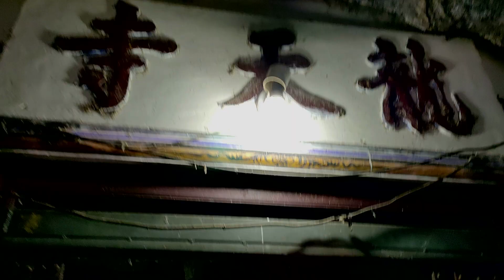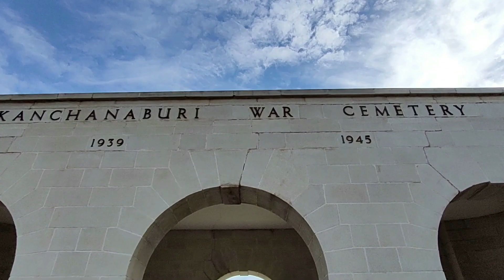Kanchanaburi Thailand | The best one day trip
Kanchanaburi (pronounced gaan jà ná bùrii) (Thai: กาญจนบุรี) is a city located at the confluence of the rivers Kwai Noi and Kwai Yai. It is the Capital City of the Province of this name

For most visitors, the main sight of interest is the Bridge over the River Kwai (pronounced khwaae as in air), as the start of the infamous World War II Death Railway to Burma (now Myanmar), as well as the many associated museums. There is an increasingly thriving backpacker scene taking advantage of the chilled-out riverside vibe for those that need to get away from Bangkok. Kanchanaburi is also the gateway to the surrounding province of the same name. More foreign visitors are discovering why Thais know it as one of the most beautiful provinces in the country with its easily accessible waterfalls and national parks.
Regrettably, there does not appear to be as many tourists now coming here as of 10 years past, maybe because WW 2 was so long ago now, so the City appears to be slowing down compared to ten years previously.
Orientation
Orienting yourself in Kanchanaburi is very easy. The main road, Saeng Chuto Road, runs through the length of the town from north to south, connecting the River Kwai Bridge, the train station and the bus station. Running parallel to this, closer to the river, is Mae Nam Kwae Road where most of the guesthouses and the local bar scene can be found.
Tourism Authority of Thailand, Saeng Chuto Rd (just south of the bus terminal). 08:00-16:00 daily. Distributes a useful free map of the city and province.